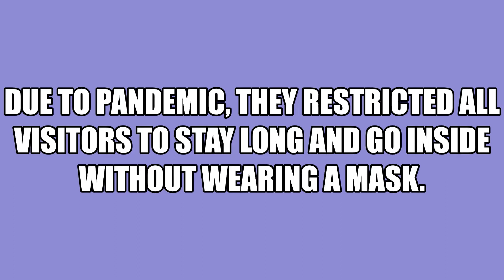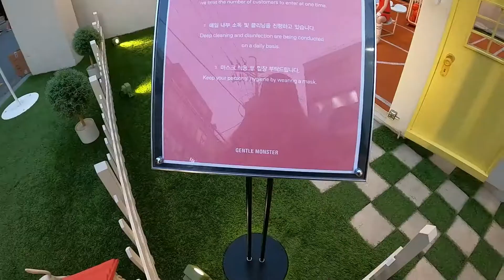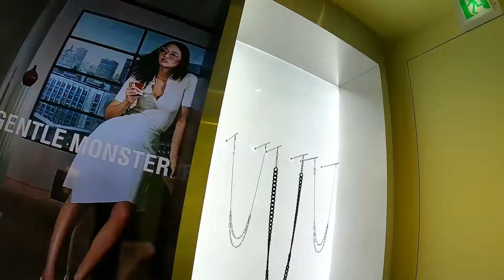BLACKPINK Jennie's Jentle Home Pop-Up Tour In Seoul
ADDRESS; 22 Apgujeong-ro 10-gil, Sinsa-dong, Gangnam-gu, Seoul, South Korea

Opening hours: 12pm – 9om

Last until SEP 12, 2020